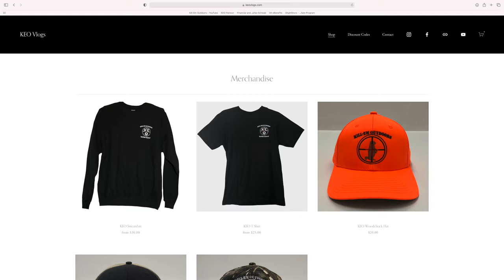Trapping A Menace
This mouse needed to go!